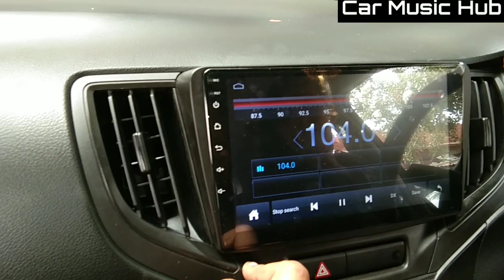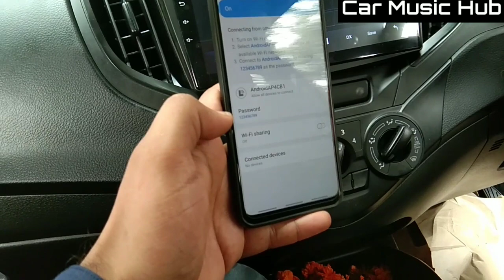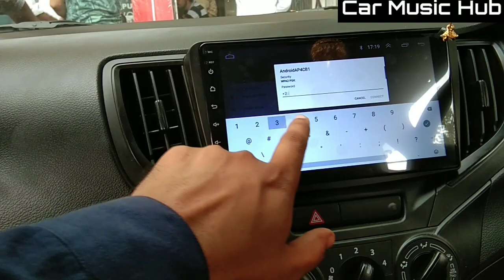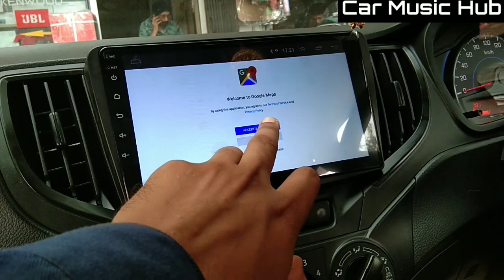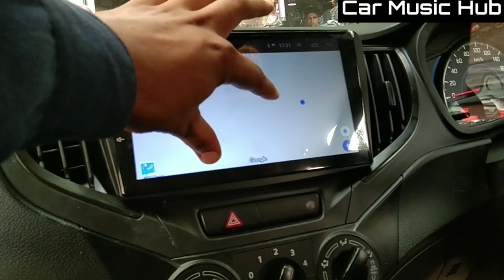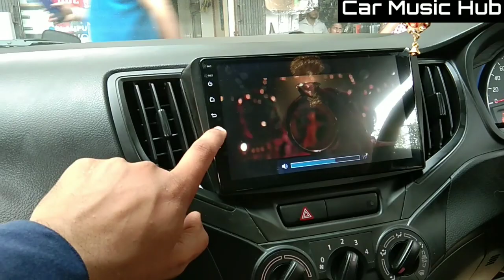Baleno modifie lattest accessories after market | Baleno wheal & sheat cover | fog lamp baleno